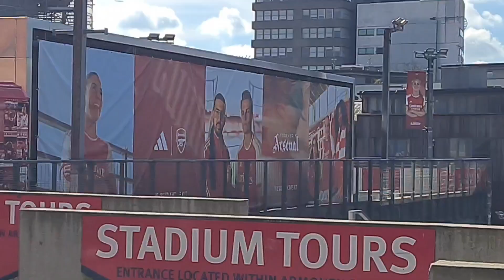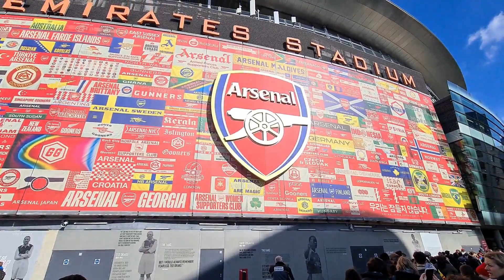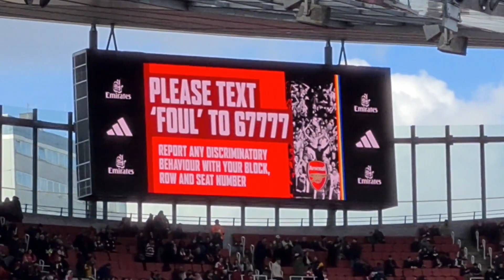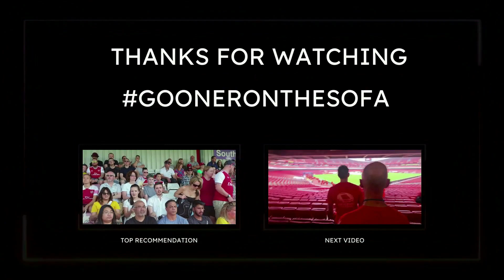GETTING QUIZ ON ARSENAL BY MY CHILDREN | walk with a Gooner to the emirates | Gooner on the sofa